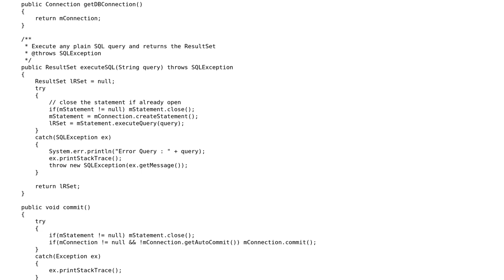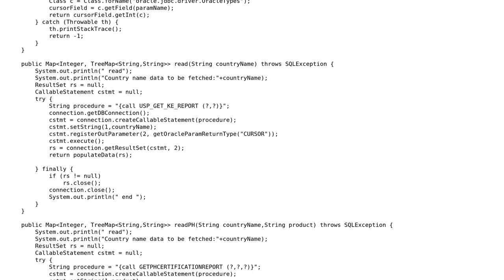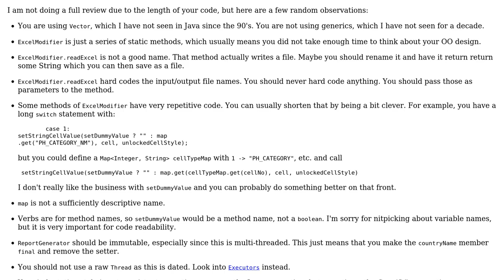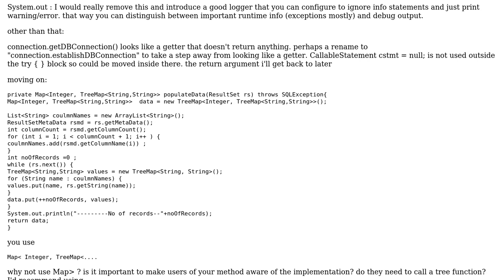Multithreaded report generation (2 Solutions!!)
Multithreaded report generation

With thanks & praise to God, and with thanks to the many people who have made this project possible! | Content (except music & images) licensed under CC BY-SA | Music | Images & others | With thanks to user VIckyb user toto2 user Joeblade user Jamal and the Stack Exchange Network Trademarks are property of their respective owners. You are responsible for your own actions.